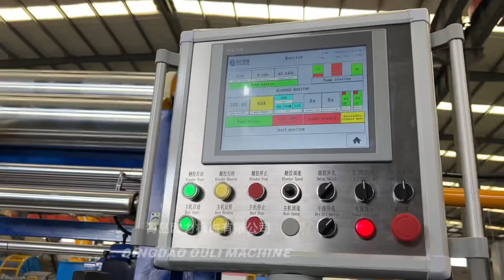rubber mixing mill with stock blender